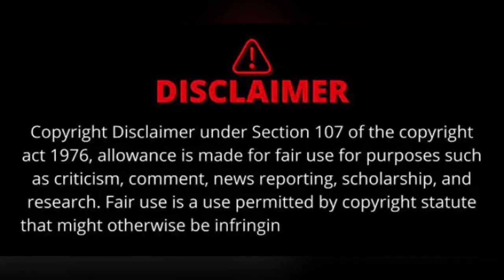Jawan Movie comdey | Jawan movie Songs | Shahrukh Khan | adi you are funny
Jawan Movie comdey | Jawan movie Songs |  Shahrukh Khan | Funki find

Jawan Spoof | Srk | 😅 Comedy Video | A1style | Suhali .a1s

Camera man ~ adi

Tags👇
Jawan comdey video
Jawan movie
Jawan comdey
Jawan movie review
Jawan Movie in Hindi
Jawan full movie
Jawan Movie Spoof
Jawan spoof comedy video
Jawan parody
Jawan movie song
Jawan funny video
Jawan funny song
Sarukh Khan new movie
Sarukh Khan Jawan full movie
Comdey video
Funny video
Adi you are funny
Jawan reaction
Boojpuriya Jawan comdey
Magahiya Jawan comdey
Jawan teasers
Jawan comdey scene
Jawan comdey dance
Jawan
Bollywood Movie

Disclamer